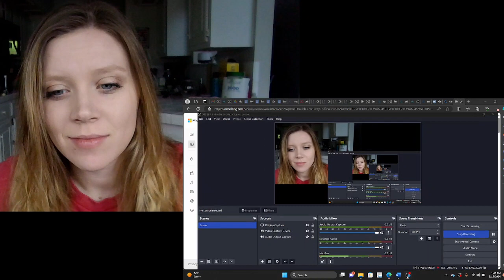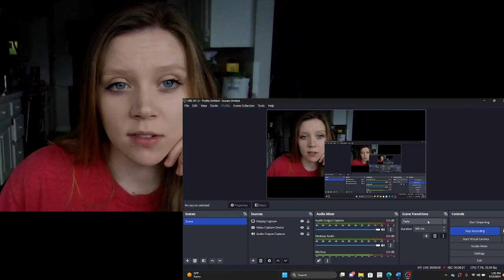Reaction to Owl City's Car Trouble